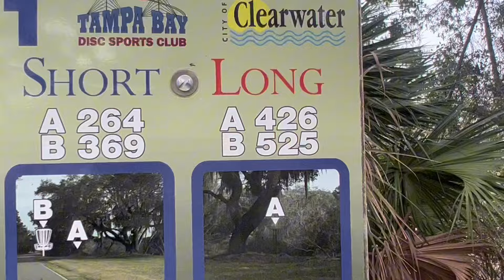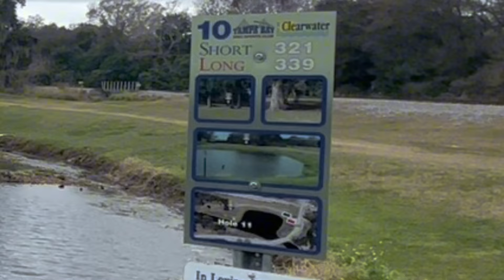18 with Casey White at the CHAMPS/Ken Climo’s HOME COURSE 🔥🔥🔥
If somehow you don’t know Casey here his channel

Welcome to the YouTube journey let me know if you have any video requests in the comments